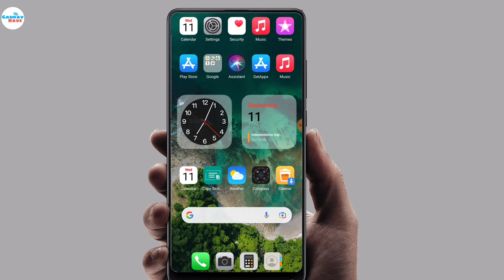WhatsApp Google Drive Daily, Weekly, Monthly, Never Problem Solved |Backup your message problem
Hello friends is video me aapko bataya hai kaise aap whatapp problem google drive weekly , monthly, never problem fix kaise kare.

Backup Your Messages And Media WhatsApp Problem Solve-

whatsapp google drive backup problem fix
whatsapp mein google drive backup problem solve kaise kare
whatsapp daily, weekly monthly,never problem solve hindi,whatsapp mein main backup problem solve.